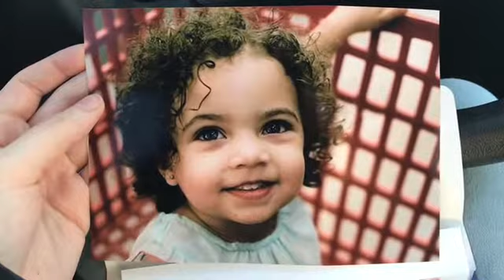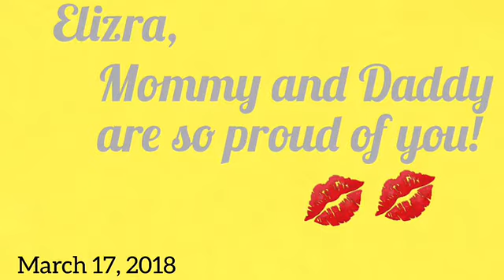Elizra's 1st Pageant Vlog! | Abigail McLavy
Even though Elizra cried (it was nap time) I am so very proud of her. With her scores she did qualify for states, and the pageant will be paying her entry fee which is amazing! This was definitely a day to remember. Great Job baby girl!